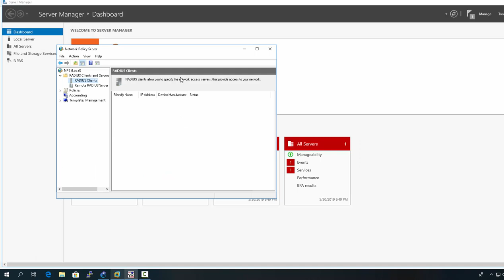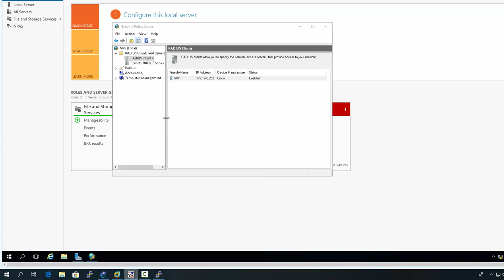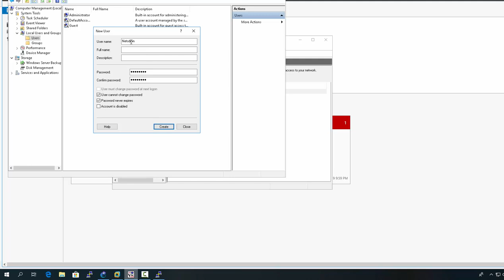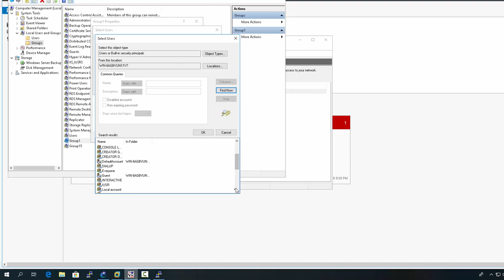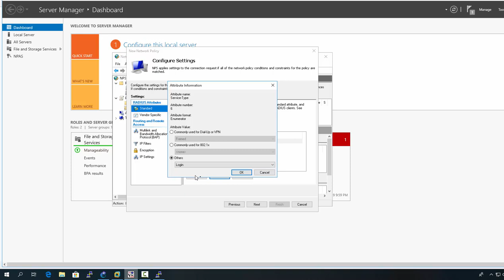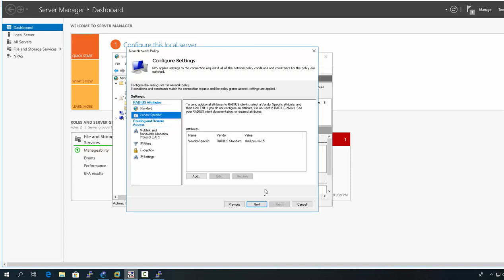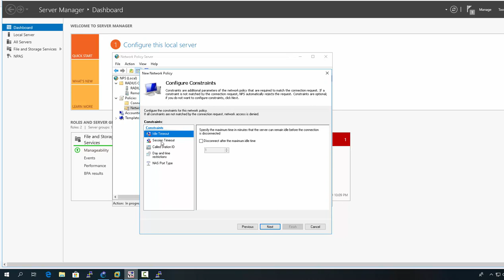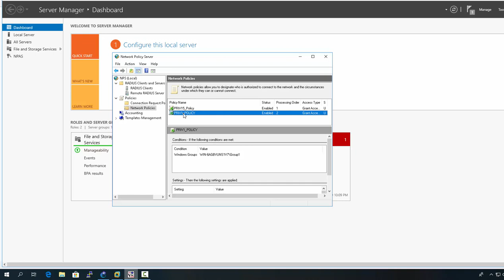Cisco AAA with Windows Server 2016 RADIUS Configuration 2 of 3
Installing Network Policy Server on Windows 2016 (This Video)
Configuring Network Policy Server (Video 2)
Configuring a Cisco Switch for AAA (Video 3)